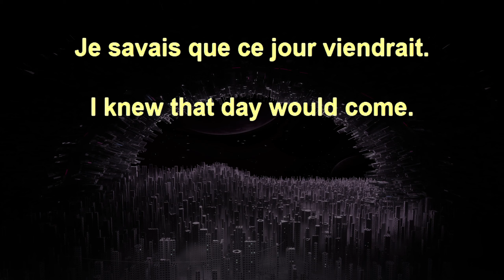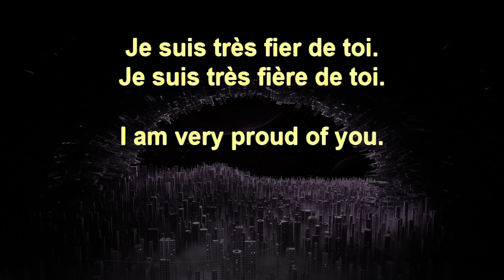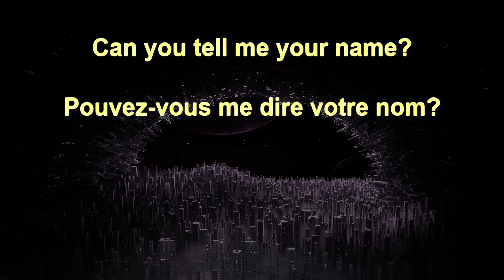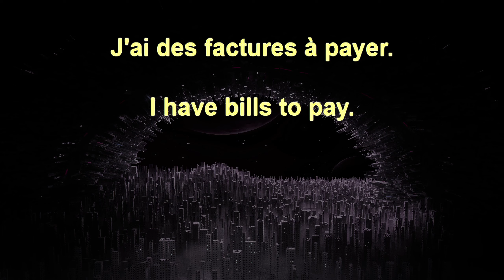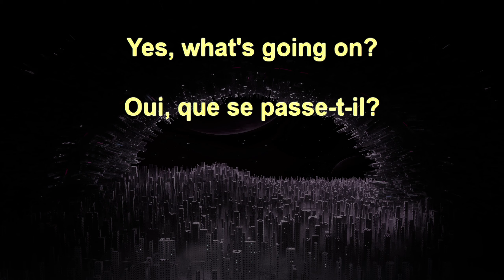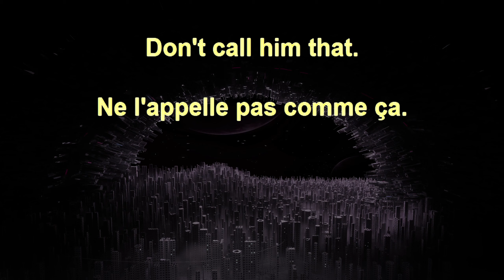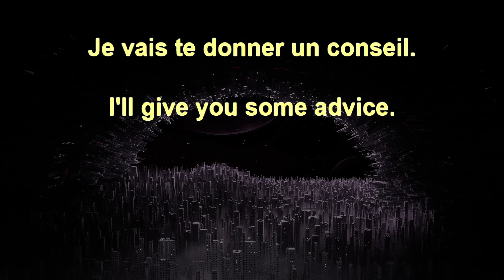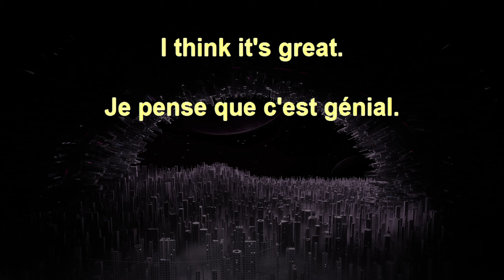20,000 French Sentences+ 213